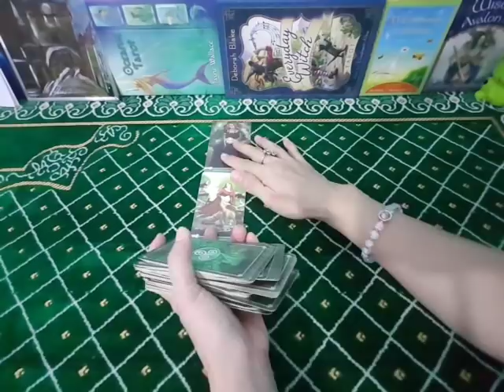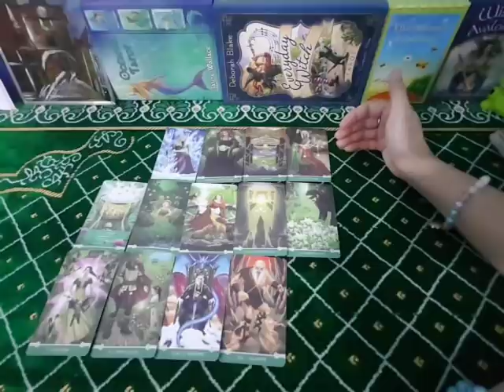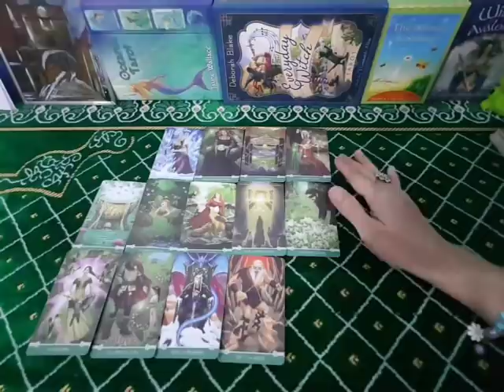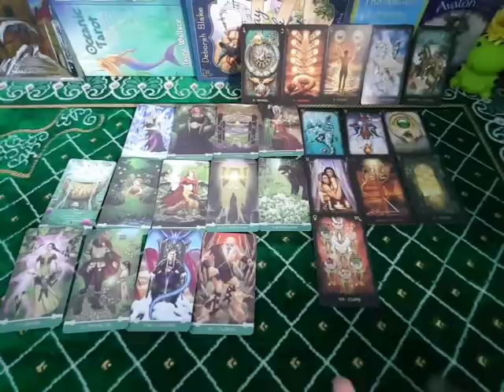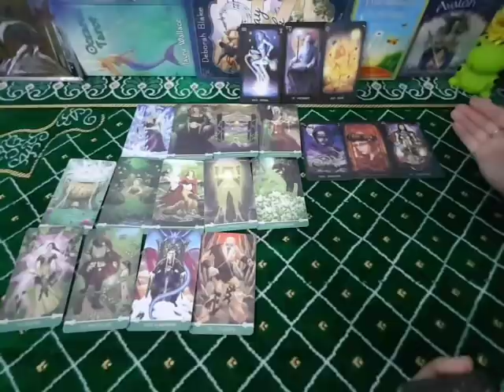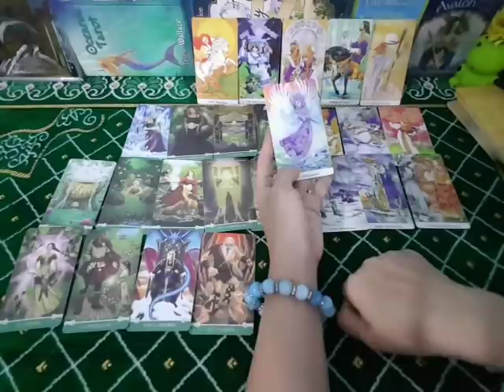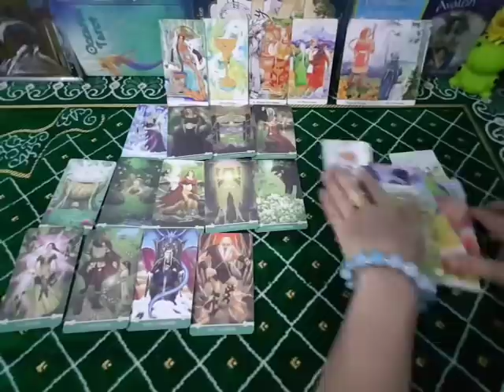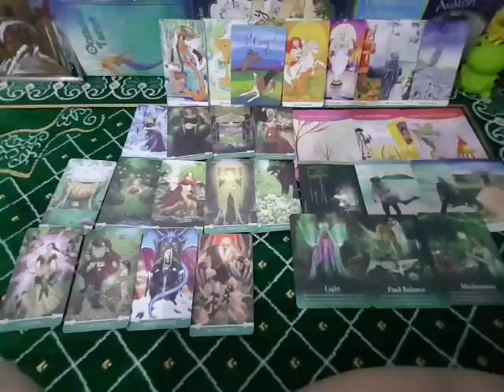ดวงราศีกุมภ์ครึ่งปีหลัง64 😃ดวงพุ่งแรง สำเร็จยิ่งใหญ่ ปาฏิหารย์แห่งชีวิต ร่ำรวยสมใจ รักพบคู่บุญบารมี